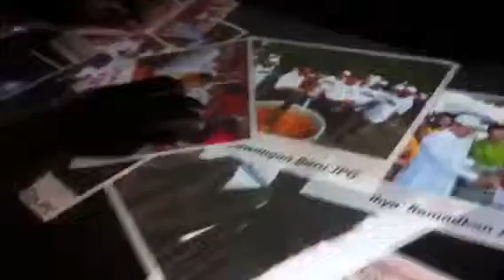Smart surface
Smart surface technology